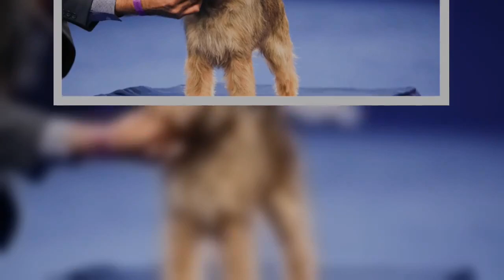National Dog Show results: Scottish deerhound takes best in show, but tiny pup Chester wins Twitter'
closeVideoShe’s ruff competition.A 3-year-old Scottish deerhound named Claire won the National Dog Show 2020 Thursday — becoming the first of her breed ever to fetch the coveted title. The smiley pooch won the top accolade with her owner, Angela Lloyd, at her side, beating out seven finalists and a total of 538 entries. Dog lovers quickly took to social media to cheer the tall, scraggly-haired underdog.  “A Scottish deerhound named Claire won the dog show. Good news for Claires everywhere,” one fan gushed. Another added, “A beautiful dog, a great winner. Congrats Claire! :)”  The host of the annual Thanksgiving day competition, Kennel Club of Philadelphia President Wayne Ferguson, said it’s the first time in the show’s 135-year history that the breed emerged as a star. “Scottish deerhounds are not usually in the best-in-show limelight,” Ferguson told NJ Advance Media, adding that they’re “one of the oldest breeds that the American Kennel Club recognized.” But despite being the first of her breed to win best-in-show at the National Dog Show, Claire does hail from a long line of champions. Her grandmother, Hickory, won best-in-show at the Westminster Kennel Club dog show in 2011. Her mother, Chelsea, also won reserve best-in-show at the 2015 National Dog Competition. “Claire has so many wonderful traits,” Lloyd said after snagging the prize. “She embodies the same qualities [as Hickory and Chelsea]. She is very similar to her grandmother, especially in the eyes.”  The dog show has been hosted by the Kennel Club of Philadelphia annually since 1933. But this year, the show scaled back to prevent the spread of COVID-19 with only handlers, dog owners and staff allowed to attend. But eagle-eyed fans were delighted to notice that spectators had been replaced by cardboard cutouts of dogs. “HOLY F--- THE DOG SHOW HAS FAKE DOGS IN THE CROWD,” one viewer tweeted, along with a photo. Others said their best-in-show vote goes to Chester, an adorable furball competing in the toy group competition.  “The dog show was such a boost of serotonin and claire was such a cutie but omg chester my heart can’t handle the cuteness,” one fan wrote on Twitter.